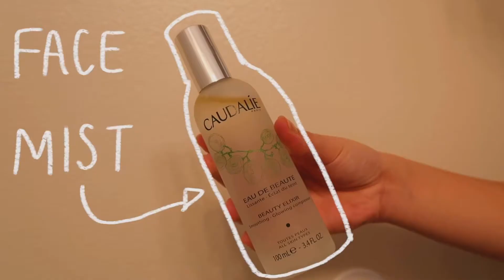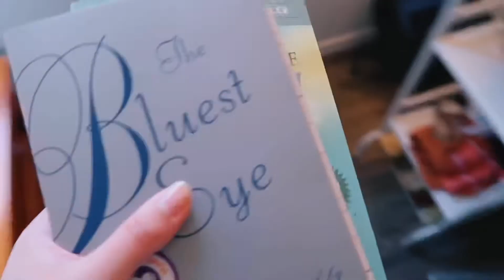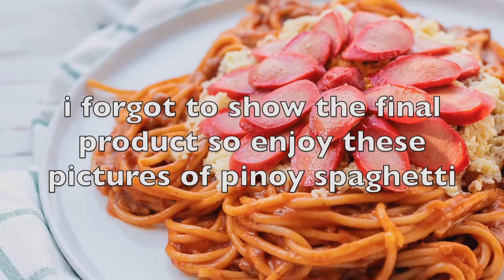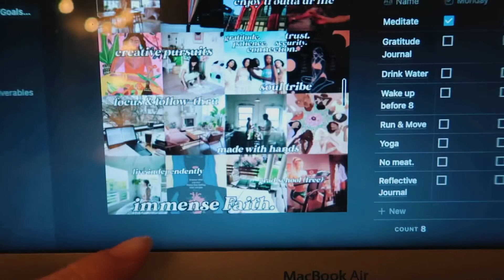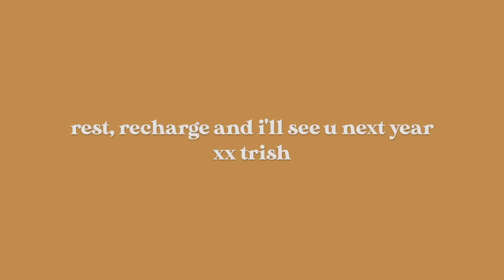sunday reset routine ✨🌿 | *getting my life together* for the new year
2020 has all given us a chapter in the story of our lives. its shown us to release all illusions and enter into a realm of truth. as the year comes to an end, i wanted to share how i spent the last sunday of the year to reset recharge the energy around me. i hope it inspires you to take time to take care of yourself. remember, every day is a new day to start again!!

much luv,
trish